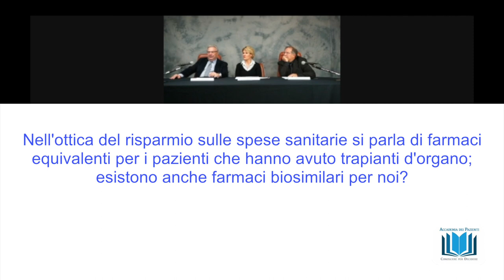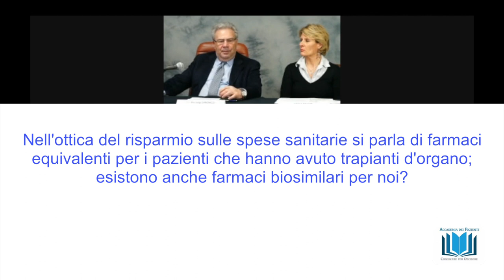12 Nell'ottica del risparmio sulle spese sanitarie; esistono anche farmaci biosimilari per noi?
Nell'ottica del risparmio sulle spese sanitarie si parla di farmaci equivalenti per i pazienti che hanno avuto trapianti d'organo; esistono anche farmaci biosimilari per noi?
webinar "I farmaci biosimilari" rispondono alle domande il prof. Pier Luigi Canonico e il prof.